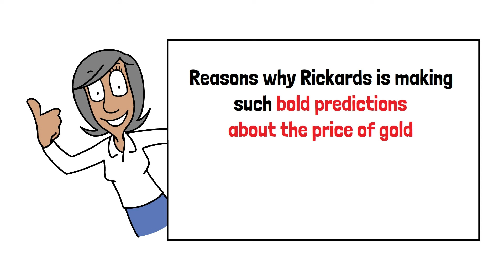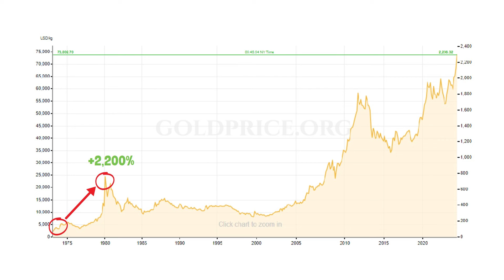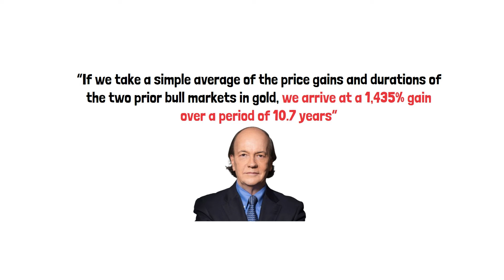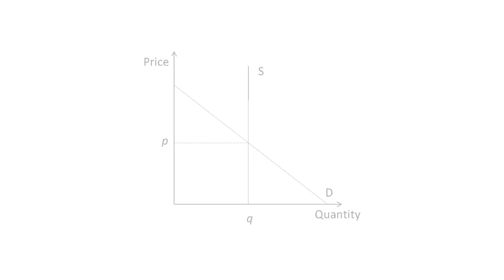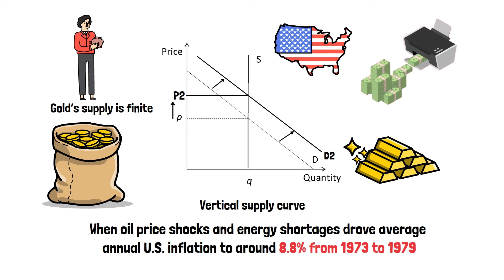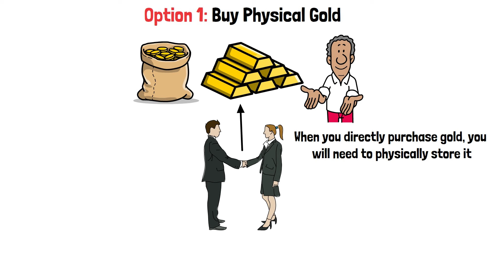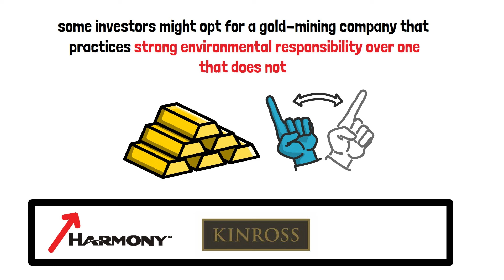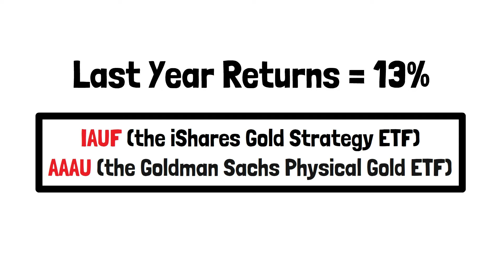Jim Rickards: Shocking Massive NEW Gold Prediction For 2024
Jim Rickards has made a stunning new gold price prediction. With a track record of accurate predictions, including Brexit and the Trump presidency, Jim Rickards gold price insights are not to be ignored, and his predictions for the gold market present a significant opportunity for investors in an otherwise challenging market

In this video, we’ll cover the reasons why Rickards is making such bold predictions about the price of gold, and why gold is such a strong investment during the current economic climate. Make sure you stick around to the end as we’ll be showing you exactly how you can make the most of this incredible opportunity.